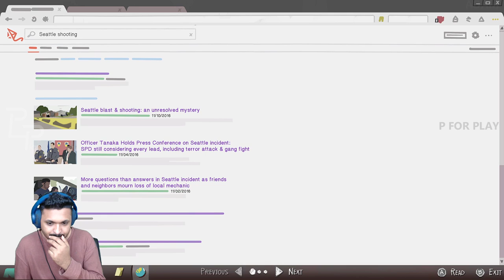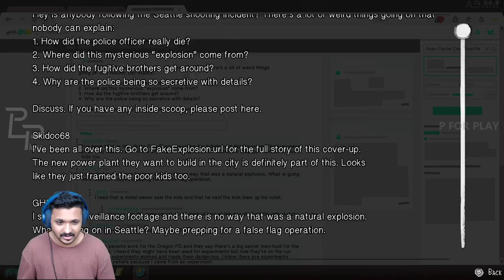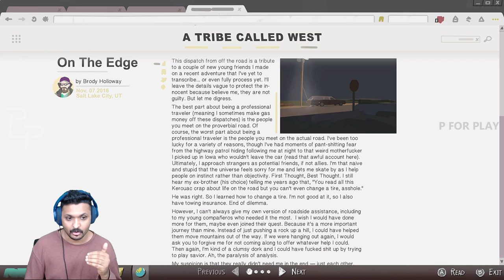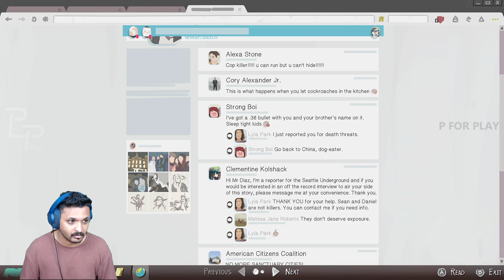Life Is Strange 2 - EP:02 | Part-06 | Story Game Malayalam Gameplay | P For Play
╔ ஜ۩☢۩ஜ ╗
║ ▓▓▓▓▒▒▒▒░░░░| Open This Description |░░░░▒▒▒▒▓▓▓▓  ║
╚ ஜ۩☢۩ஜ ╝

XBOX ONE : ADAMMINATI
PSN ID : ADAMMINATIYT
EPIC ID : THX_ADAMMINATI
PUBG M : VODADAMMINATI
STEAM : ADAMMINATI